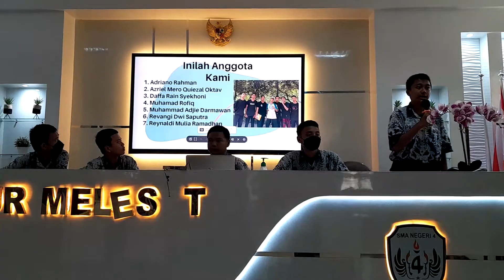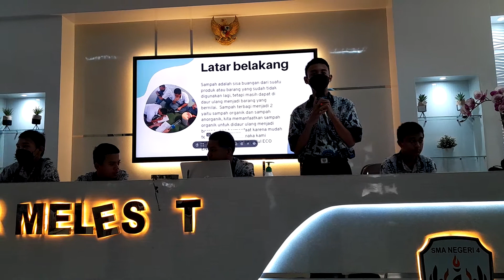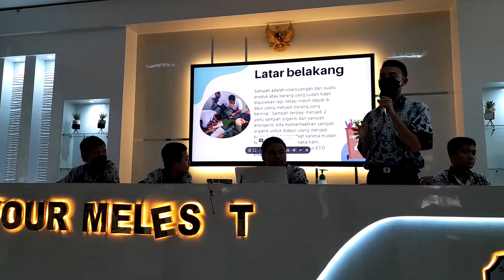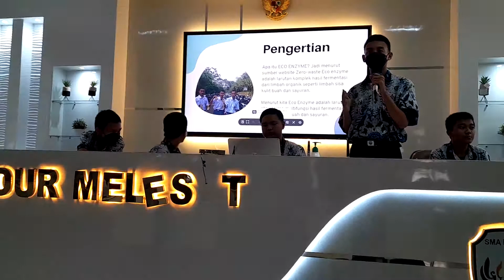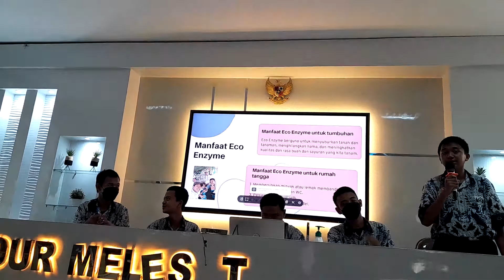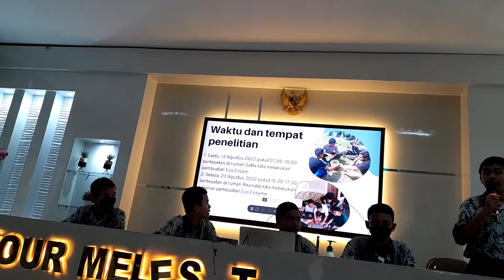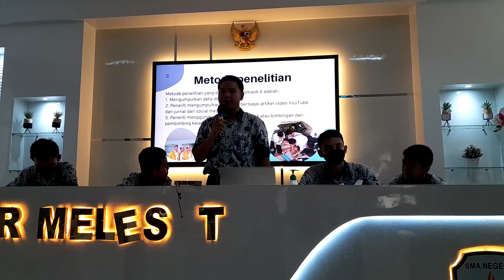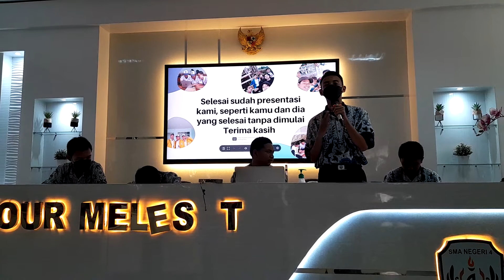Presentasi paling seru tentang ecoenzym dari kelas X.5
Video ini diambil dari kegiatan Presentasi Laporan Karya Ilmiah tentang Pembuatan EcoEnzym terkait kegiatan P5 Tema Gaya Hidup Berkelanjutan di SMAFOUR